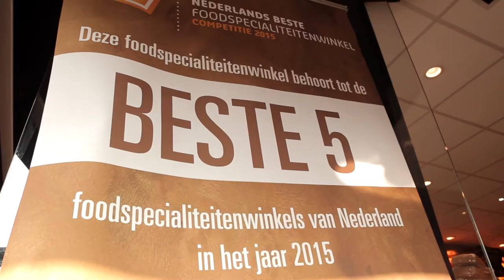Barneveld - Beste Food Speciaal /kaas zaak van Nederland